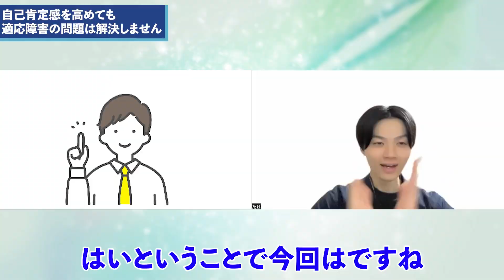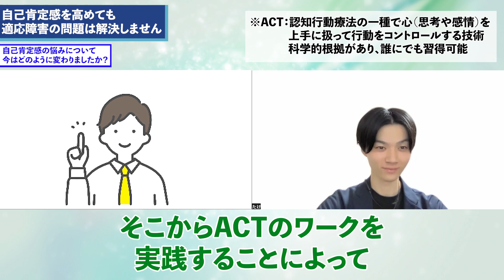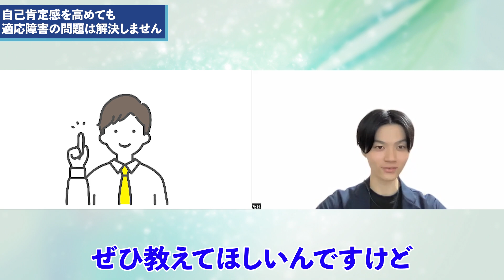自己肯定感高めても適応障害の問題は解決しません！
頑張ってきたあなたへ
一人で悩むのはもったいない！

🎁適応障害克服無料講座🎁
⏬⏬⏬ぜひこちらから受け取ってください！
IDはこちら→@183elahd（@を忘れずに！！）

✅悩みを相談し、不安な気持ちを少しでも軽減したい
✅自分を変えたい！本当は挑戦に踏み出したい！
✅心の問題を本質的に克服し、毎日充実感を感じる自分になりたい
✅不安で行動できない自分を変えたい
✅復職、転職、独立など、不安がある自分を変えたい
✅新しい技術を身につけ、どんな困難も乗り越えられる自分になりたい
という方はぜひ登録してみてください！！

【たけのプロフィール】
・適応障害克服心理コーチ
・適応障害を経験
・適応障害専門サポート日本一
・1,000名以上のキャリア支援を実施
・ACT心理療法、心理的柔軟性の専門家
・あなた自身が”心理的に困難を乗り越える技術を身につける”
　オンラインスクール「Personality Change」運営

ビジョン：誰もが”豊かで満ち足りた意味のある人生を創造する”社会を作る
ミッション：心理的柔軟性を日本の常識にする

仕事内容、過重労働、人間関係のストレスがきっかけで、適応障害を発症。
不安や気分の低下、抑うつ状態が続き、仕事ができなくなり休職。
孤独な毎日が続きました。

自分だけが社会に取り残されている感覚になり、
次のような気持ちになっていました。
...何もする気が起きない
…今後がとにかく不安
…もう誰とも関わりたくない
…自分には何も価値がない

何もできない自分に嫌気がさしていました。

そんな時間が続いた中、以下の事実を知りました。
・適応障害で苦しんでいる方が全国に100万人以上存在する
・精神疾患や適応障害、うつの医療は万全ではない
・適応障害と診断された5年後には40%の人がうつ病など、
　他の精神疾患に移行する傾向がある
・統計では、毎年、成人人口の30%が何らかの精神疾患と診断されている
・WHOは、5人に1人が生涯のうちで1度はうつになると予想している
・WHOは、2030年にはうつ病が心疾患や交通事故を抑えて、
　健康面の負担を強いる重大な疾患になると予想している
・心の問題は世界的な課題

心の問題は誰にでも起こり得るという事です。
もし心の問題で悩んでいたとしても、
ご自分を責める必要はありません。

今は変化のスピードが早く、答えのない時代だと思います。
・テクノロジーの発展
・情報過剰社会
・終身雇用の崩壊
・容易な他者比較
・自己実現欲求の拡大

これまでの常識が通用せず、
自分を追い込んで、悩んでしまう。
そんな方が増え続けています。

自分自身が適応障害を経験したからこそ、
変化に対応できる自分になる必要性を強く感じました。

そして、その手段として、
自分自身が心の専門家になること。
心をうまく扱って、行動をコントロールする技術
心理療法、心理的柔軟性、ストレス対処能力、自己管理能力は
間違いなく一生物のスキルになると考えています。

適応障害＝良くない事。早く治さないといけない。
と無意識で思っていました。

でも、それは違いました。
適応障害という経験は非常に辛かったですが、
この経験があったからこそ
苦しんでいる人の本当の気持ちに
寄り添うことができると思っています。

適応障害はその本質を見極め、
向き合うことができれば、
今後の人生を豊かに歩むための
かけがえのない力を身につけることができます！

だから断言できます！
あなたも必ず今の経験がプラスになる時が訪れます！

あなたは、間違いなく魅力的で、誠実で、
様々なことを一生懸命取り組んできた方です！

辛い時は人に頼ることも大切です！
もう悩まなくて大丈夫です！一緒に乗り越えていきましょう！

🎉🎁定期プレゼントのお受け取りはこちら🎁🎉
こちらのURLから公式ライン限定の
特別無料特典をゲットしてみてくださいね🥰

✅目次
00:00 オープニング
03:03 自己肯定感を高めても適応障害の本当の問題は解決しません！
32:07 お知らせ
32:50 エンディング

▶️【心の悩みの本質的な克服 → なりたい自分を実現】再生リスト
「心の悩みを本質的に克服する思考・技術・ワーク」